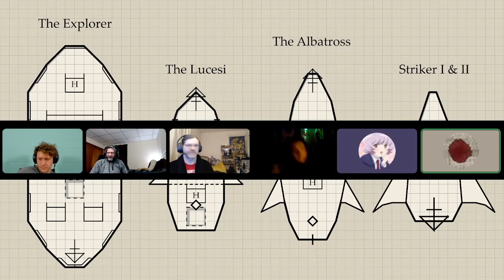Up, Up, and Away 2 Gorumj Village | Actual Play DnD Campaign | Dungeons & Dragons Gameplay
Join Dan, Garrett, Cameron, J, Harro, and Steve the Dix in the Dark for the second episode of our Twitch streamed Dungeons & Dragons campaign Up, Up, and Away.

In this episode the gang kill more dogs (yes really) and are welcomed into a remote village of jungle Elves but perhaps everything is not as it seems.

Rule System:  BECMI / Rules Cyclopedia D&D plus house rules
VTT:  Roll20